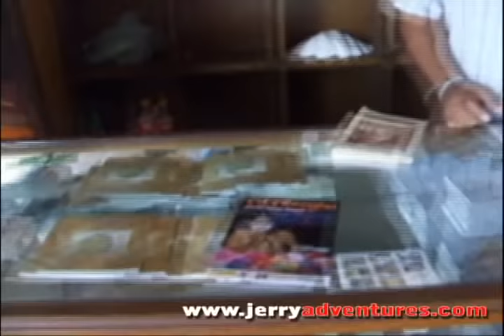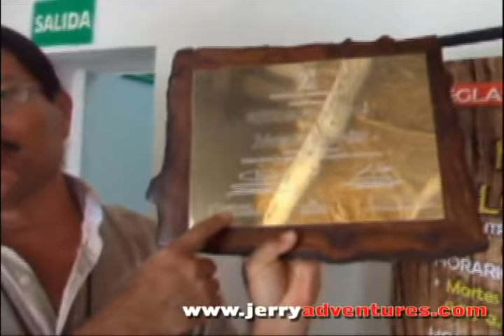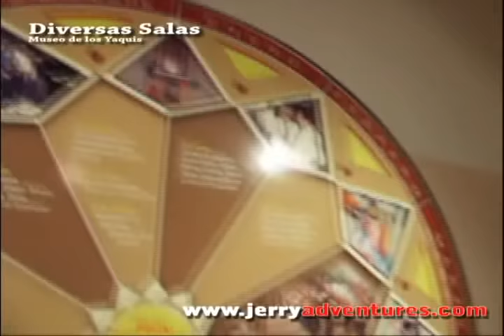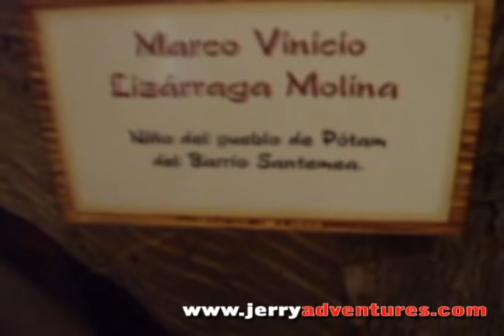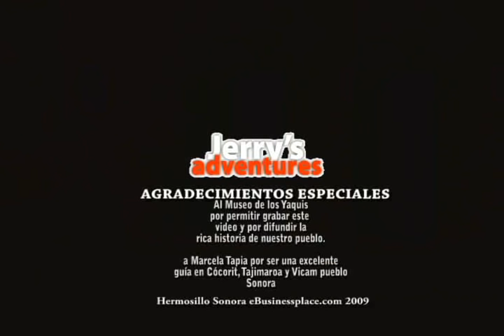Museo de los Yaquis, Cócorit Sonora. Parte 1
Maravilloso museo que da a conocer la cultura Yaqui de nuestro estado de Sonora. Está ubicado en Cócorit, muy cerca de Cd. Obregón y Esperanza, por la entrada norte.